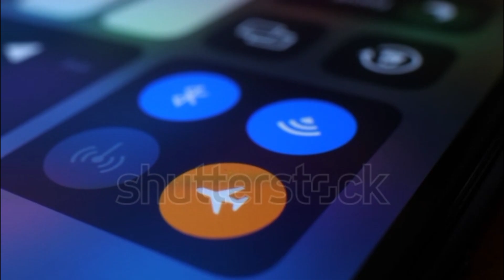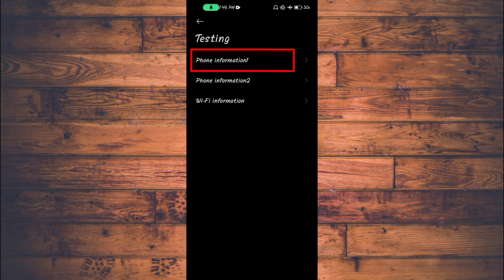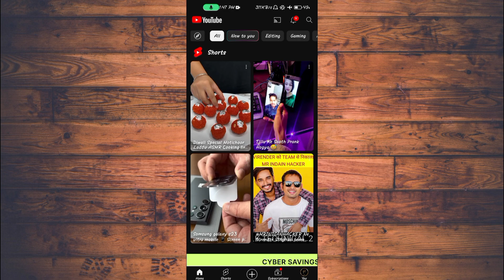Aeroplane mode me net kaise chalaye | How to use internet on fight mode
flight mode par internet kaise chalaye flight mode me internet kaise chalaye

jio me flight mode on karke net kaise chalaye

jio network problem android mobile par flight mode lagake kaise internet chalaye mobile data off karke internet kaise chalaye flight mode on hote hue internet kaise chalaye

internet problem in jio

how to access internet in flight mode

how to use net after on flight mode

how to use internet in flight mode on android

how to on internet in flight mode

how to use internet in aeroplane mode

data off karke net kaise chalaye

flight mode karke internet kaise chalaye

mobile ko flight mode karke net kaise chalaye

mobile ki flight mode on hote hue net kaise chalaye

mobile internet kaise chalaye flight mode par data kaise on kare flight mode par

mobile flight mode karke net kaise on kare

flight mode on hote hue bhi call par baat kaise kare